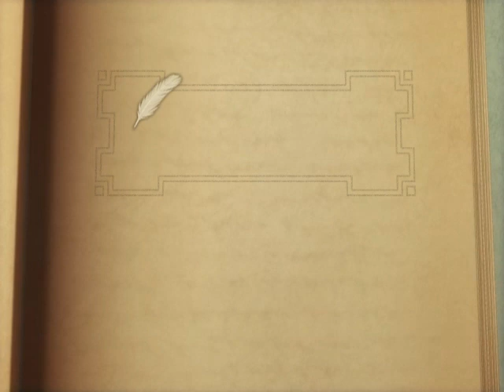Suikoden Tactics - I need a name!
Back to square one...